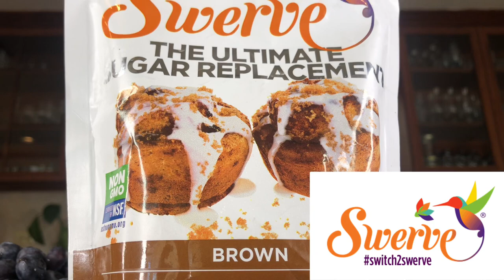How to make ALL NATURAL FRUIT POPSICLES!!! Cup Match Edition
All Natural Fruit Popsicles
l
Ingredients
l
Strawberries 🍓
Watermelon 🍉
Blueberries
Kiwi 🥝
100% Chocolate Chips
Greek Yogurt
3 tsp of Swerve
l
Preparation
l
1. Blend strawberries 🍓 and blueberries. Fill 2 popsicle molds with the strawberry and 2 other molds with the blueberry.
l
2. Add the rest of the blueberries on top of the strawberries and your Somerset popsicles are done.
l
3. Blend watermelon 🍉 with the strawberries and pour it into the last 2 molds.
l
4. Freeze for 30 mins and add your Greek yogurt. Then blend kiwi and add it to the watermelon popsicles. Add popsicle sticks, freeze for 4 hours and serve.